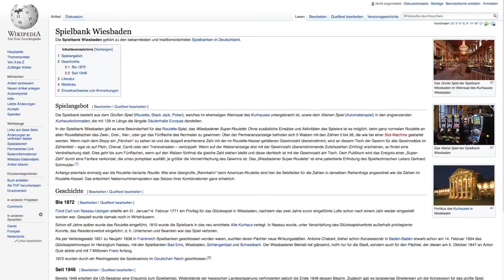Wiki Loves Monuments 2018 - Kurzversion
Wiki Loves Monuments ist der größte Fotowettbewerb der Welt.
Er wird organisiert von der Wikimedia-Bewegung, einem globalen Netzwerk gemeinnütziger Organisationen, die Wikipedia und ihre Schwesterprojekte unterstützen. Die hochgeladenen Fotos werden zum Beispiel verwendet, um Wikipedia-Artikel zu verbessern.
Aber auch darüber hinaus können die Bilder als freie Ressource von allen weitergenutzt werden. Der Wettbewerb findet vom 1. bis 30. September 2018 statt.